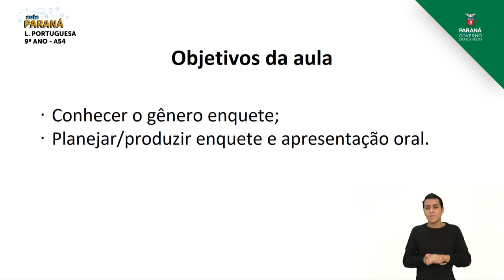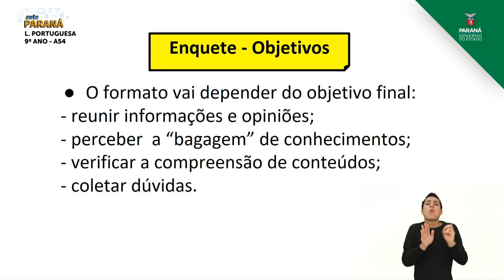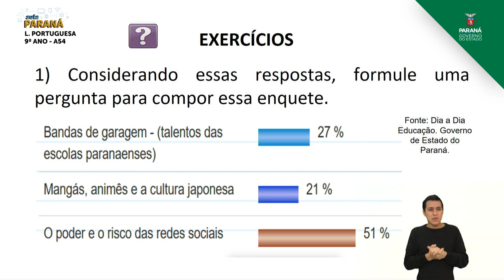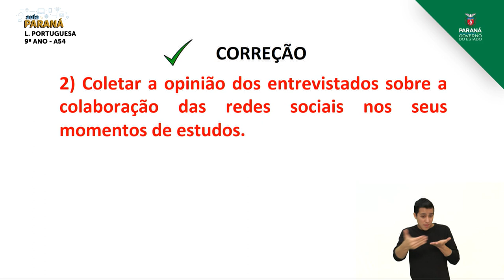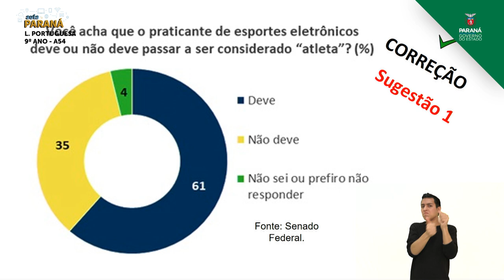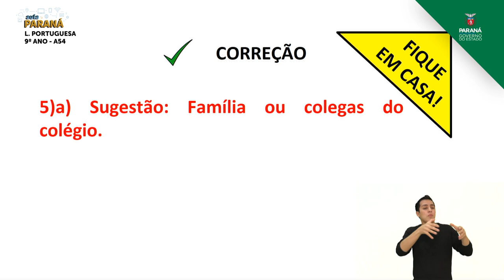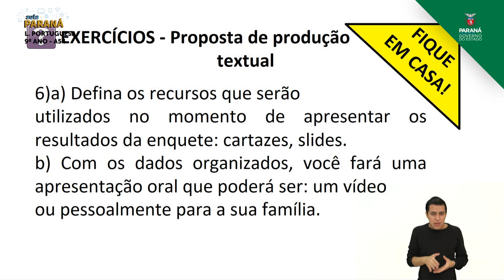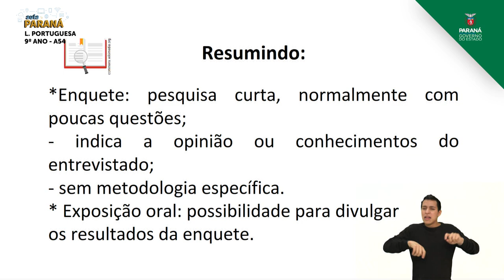9º Ano | Língua Portuguesa | Aula 54 - Enquete e Exposição Oral